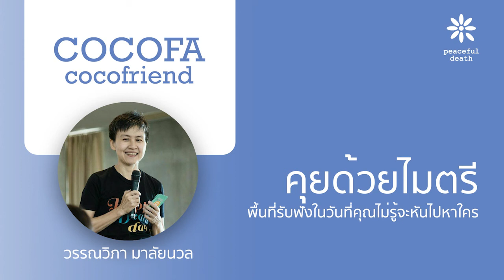[Podcast] CoCoFa คุยด้วยไมตรี กับวรรณวิภา มาลัยนวล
รายการ CoCoFa CoCoFriend เป็นรายการที่เชื้อเชิญผองเพื่อนในชุมชนกรุณามาเล่าเรื่องราวการทำงานในชุมชนกรุณา

สำหรับวันนี้พบกับ คุณอ๊อด วรรณวิภา มาลัยนวล กับบริการให้การปรึกษาออนไลน์ คุยด้วยไมตรี